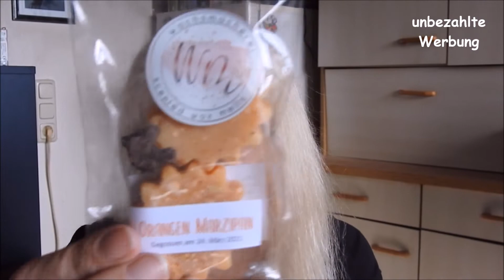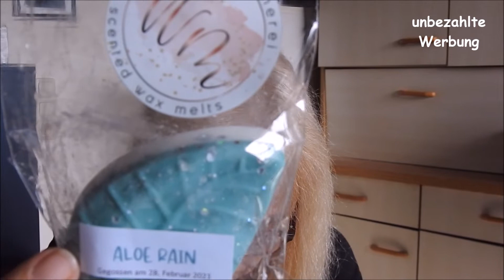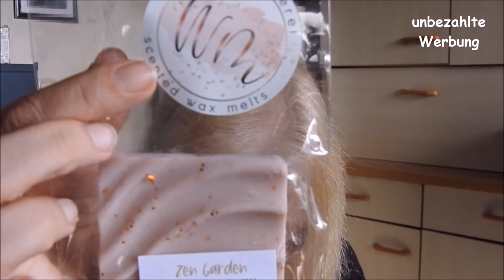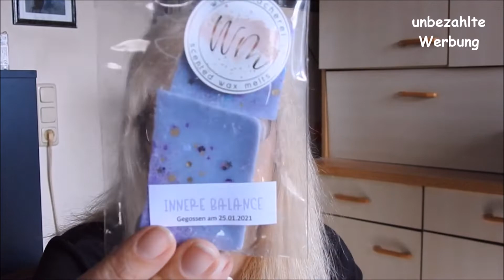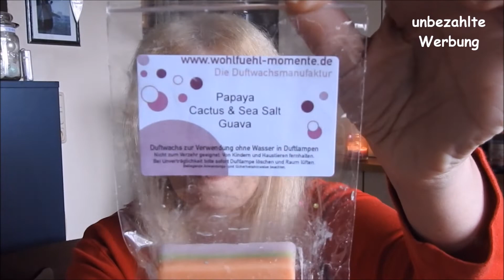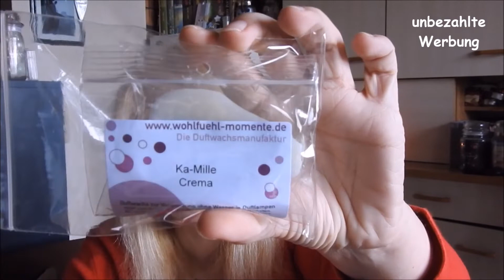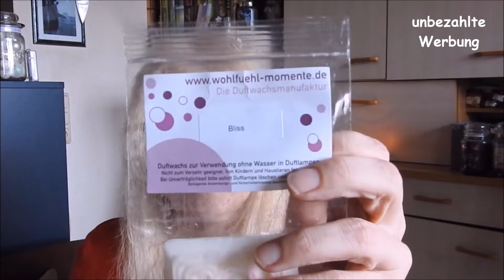New In: Wachsmacherei & Wohlfühl-Momente